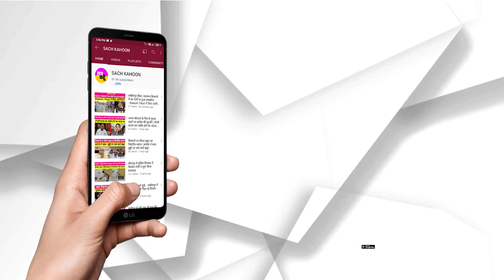Women Marriage Age: अमेरिका में 12, चीन में 20,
जानिए दूसरे देशों में क्या है लड़कियों के लिए शादी की न्यूनतम उम्र?
- क्यों मोदी सरकार भारत में लड़कियों की शादी की उम्र में करने जा रही है तब्दीली?